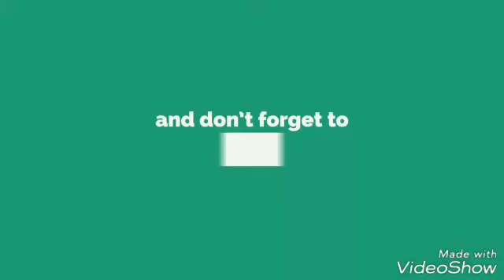KHATOON E JANNAT BIBI FATIMA KE 9 LAQAB